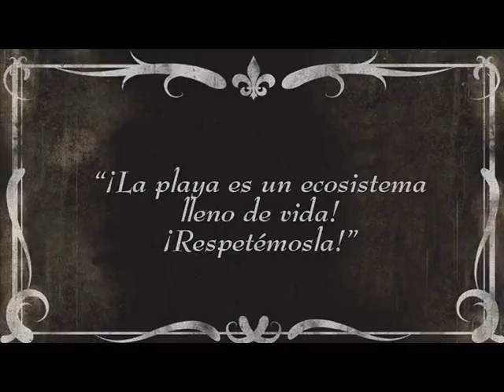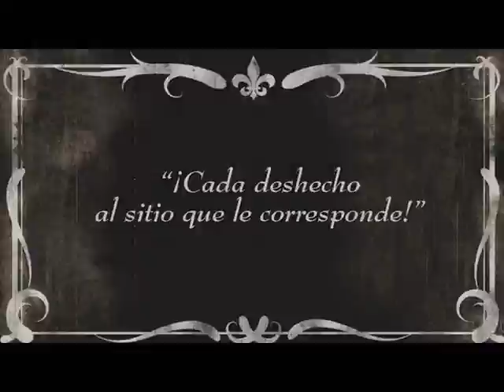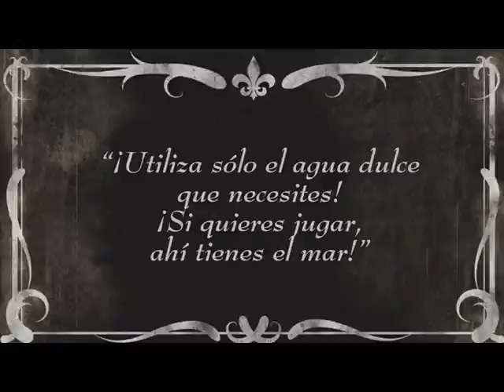Hondartzak bizirik! - ¡Playas vivas! 2011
[es] Cortometraje de la campaña 'Hondartzak bizirik! - ¡Playas vivas!, de verano de 2011. Mediante este proyecto, Fundación Cristina Enea pretende concienciar y sensibilizar a la ciudadanía sobre la presión que sufren las playas y sus habitantes en los meses de verano.